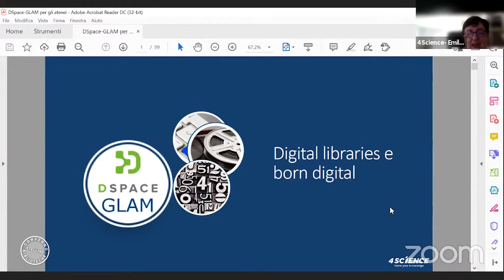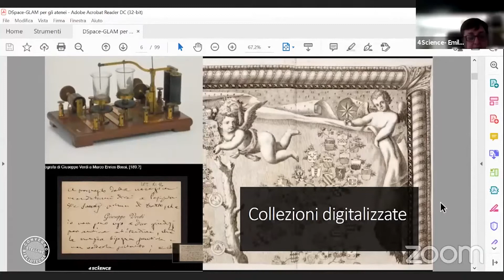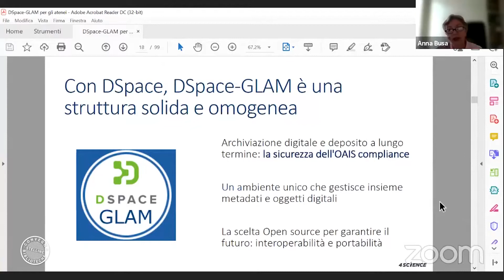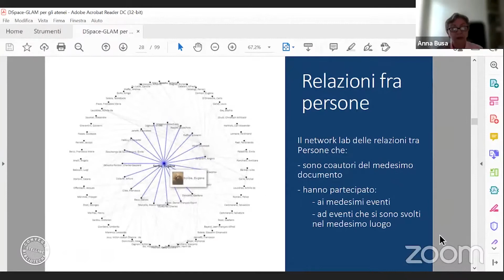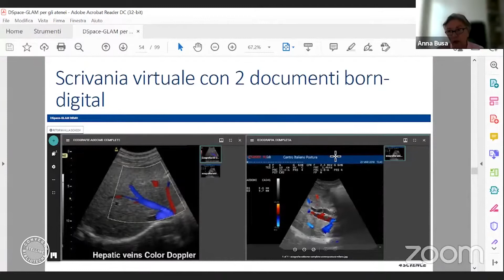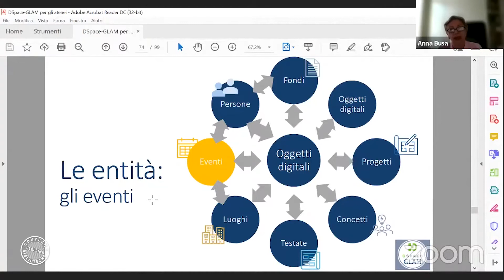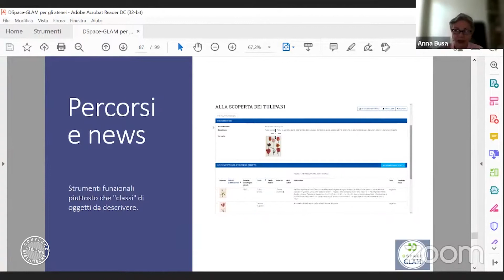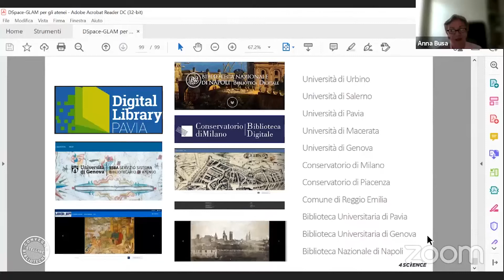Digital library e born digital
Un evento a cura di 4Science con Emilia Groppo e Anna Busa.

Fino a qualche tempo fa la digital library era considerata esclusivamente un “contenitore” di oggetti digitali ottenuti da campagne di digitalizzazione di materiali antichi. Un contenitore attraverso il quale conservarli e tutelarli, nonché renderli ricercabili attraverso sistemi di catalogazione specializzati in funzione della loro natura: libraria, museale, archivistica.

Alle collezioni digitalizzate, nel tempo, si sono affiancati materiali born digital prevalentemente di area accademica come tesi, prodotti della ricerca e altri documenti di natura scientifico-specialistica. Di recente, realtà istituzionali di tipologia diversa, hanno reso disponibile un’ampia gamma di nuovi materiali born digital. Sono video, podcast, audio, foto, pdf, ebook, …  una vera e propria galassia di oggetti digitali diversissimi fra loro nei formati e nei contenuti. Si spazia delle lectio magistralis, ai podcast che approfondiscono tematiche scientifiche o che sono letture ad alta voce, dai convegni registrati nei canali YouTube o Facebook ai materiali didattici a supporto della scuola e dell’università, dalle locandine degli eventi ai video che propongono giochi per i bambini, ai contenuti realizzati per Instagram come le stories, i reels e la IGTV. Un’imponente quantità di nuovi materiali digitali che possono vivere di vita autonoma o essere complementari con quelli “classici” e che, in ogni caso, richiedono piattaforme idonee a salvaguardarli e valorizzarli. Piattaforme che superano i confini delle digital libraries “tradizionali”: spazi digitali che possono ospitare sia materiali digitalizzati che nativi facilitando l’incontro fra la produzione contemporanea e la memoria storica oppure essere aree dedicate alle sole risorse born digital.

Per realizzare queste nuove digital libraries occorrono strumenti come DSpace-GLAM (la digital library di 4Science), competenze di ambito scientifico e la capacità di costruire una progettazione in grado di “parlare” ai nostri pubblici.